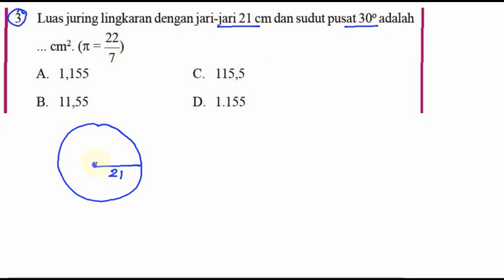lingkaran , matematika kelas 8 bse k13 rev 2017 lat 7,3 pg no 3 luas juring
3. Luas juring lingkaran denganjari-jari 21 cm dan sudut pusat 30° adalah
22
cmz. Tc